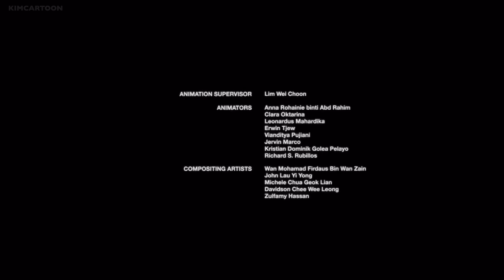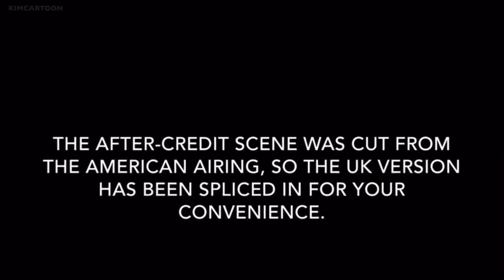Hanazuki Full of Treasures Season 2 Episode 7: Dance of the Dark Side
I have one more Hanazuki Episode to upload and then I'll have the complete second and final season. My next video will be my thoughts on Hanazuki.